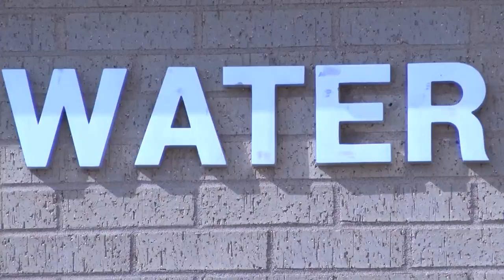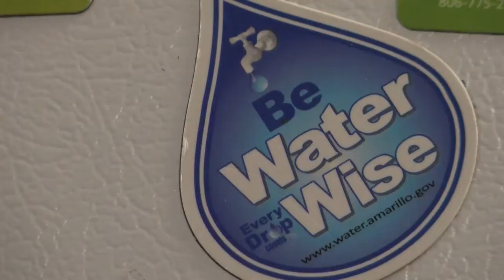City of Lubbock Water Bill Appealing Process